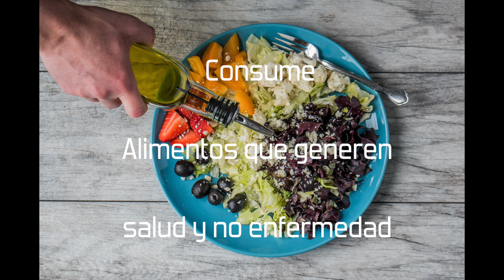El organismo alcalino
El PH, de nuestro cuerpo arroja el número de acidez o alcalinidad  , ese es el resultado de nuestro estilo de vida, un cuerpo alcalino es saludable. El PH se mide en escalas de 0 a 14, entendiendo que 7,5 es lo ideal, para estar saludable. Los alimentos de origen animal producen acidificación,    su proceso de absorción es mas lento, los alimentos de origen vegetal producen un mejor PH.